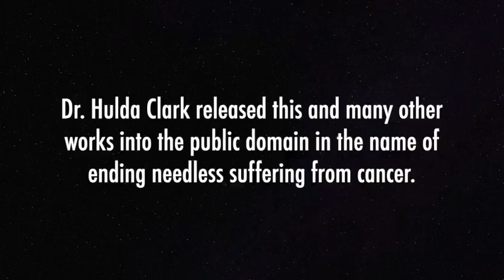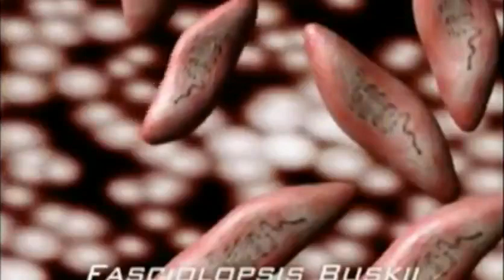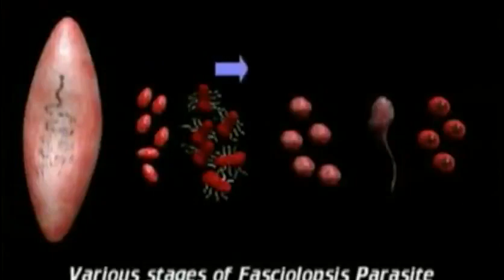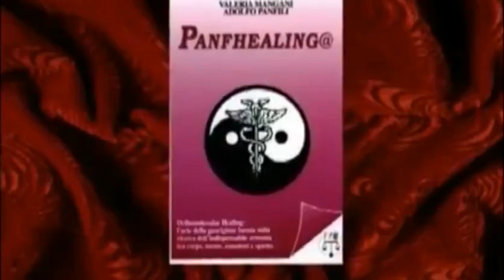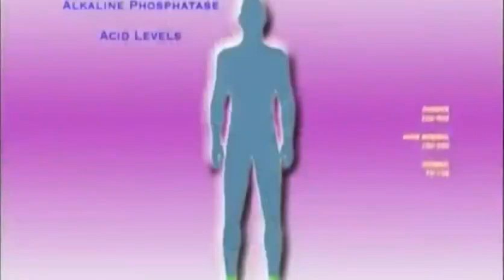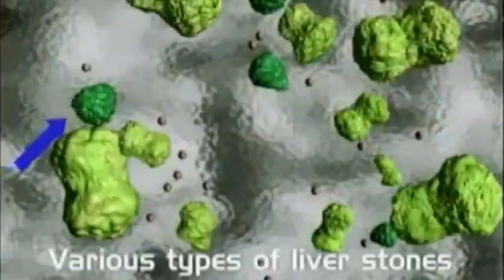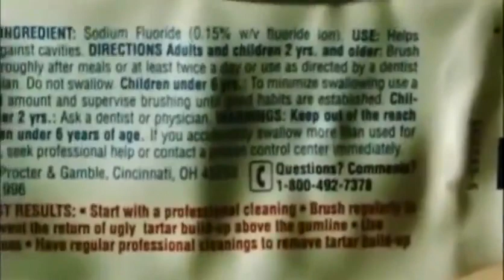THE DRUG INDUSTRY HOPES YOU NEVER SEE THIS ESPECIALLY IF YOU HAVE CANCER!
This video has been heavily censored by platforms like youtube, which is probably a good indication that it's hovering over the radar. If you find it useful please share it!

And also if you've tried this method please comment!

The film includes Interviews with Nancy Caffyn Massachusetts State Representative, Dr. Alan Baklayan, Dr. Adolfo Panfili the physician to Pope John Paul II, and others who claim to have successfully applied the methods of Dr. Hulda Clark.

This video is public domain, and Dr. Clark wished everyone to copy and distribute video freely in hope it may help others. This video has been transcribed in several languages in PDF format at:

HuldaClark.com/Die-Heilung.pdf

HuldaClark.com/La-Cura.pdf

HuldaClark.com/La-Cure.pdf

HuldaClark.com/La-Guarigione.pdf

HuldaClark.com/The-Cure.pdf

Biospiracy Channel Notice:

This video is posted for educational, research, and entertainment purposes.

Endorsements / Warrenties / Liability:
Our posting of this content does not imply our endorsement of any opinion or advise expressed in the video even if made by us. We make no representations or warranties with respect to the accuracy or completeness of the content of the videos we post, including any content, links, or resources, including those shared by 3rd parties. No legal advice is being given in this video. No liabilities or damages shall take place because of this content. Your watching of this video confirms your agreement with all of the above.